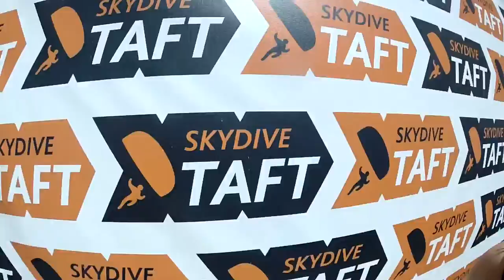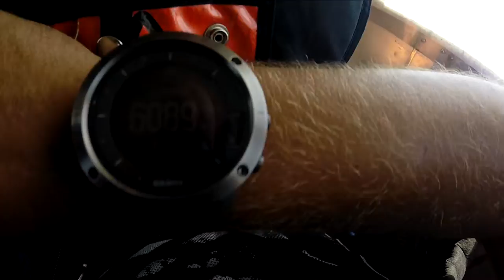Clayton Nelems Skydive Taft.